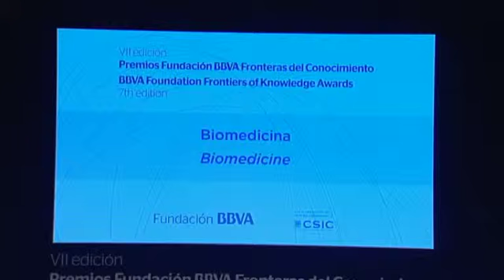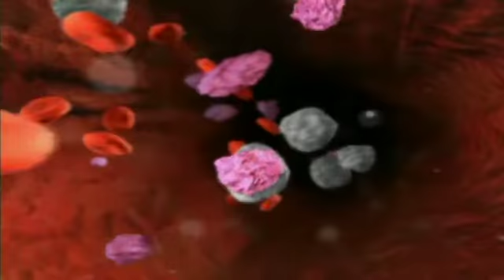Hunter, Schlessinger and Sawyers at the BBVA Foundation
Cancer will increasingly be treated through personalized plans involving a combination of targeted drugs, in the view of Hunter, Schlessinger and Sawyers. Cancer therapies will be custom designed for individual patients using a combination of several drugs. In many cases, rather than curing the disease they will turn it into a chronic condition that allows the patient a good quality of life. For Tony Hunter, Joseph Schlessinger and Charles Sawyers, winners in the Biomedicine category in the seventh BBVA Foundation Frontiers of Knowledge Awards, this is the likeliest outcome of the new wave of advances in oncology.